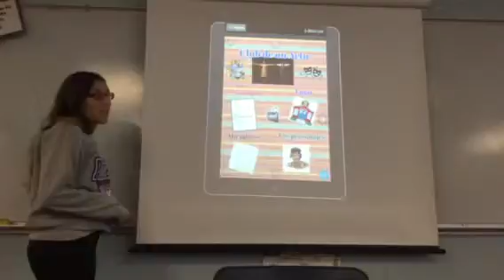Una explicación de Sitio para un Acto